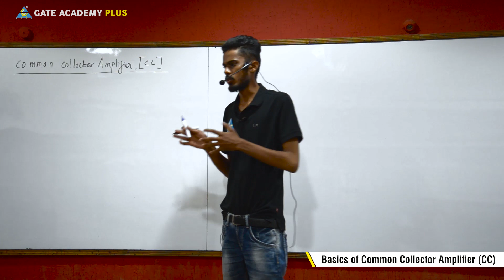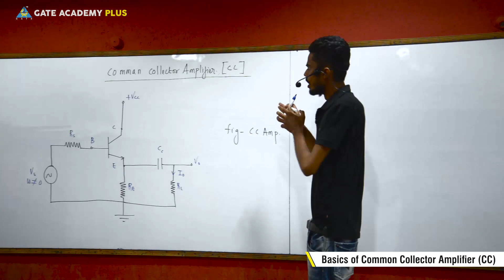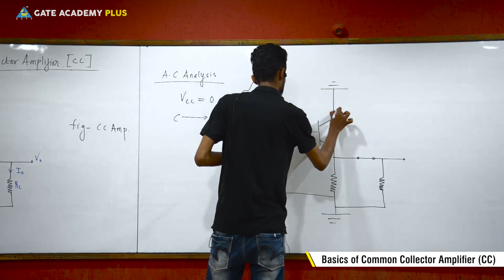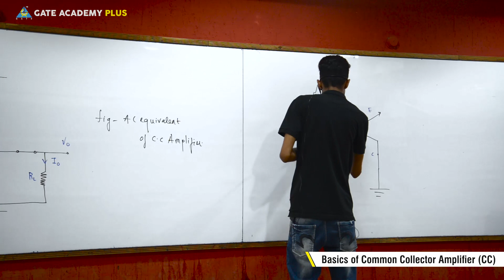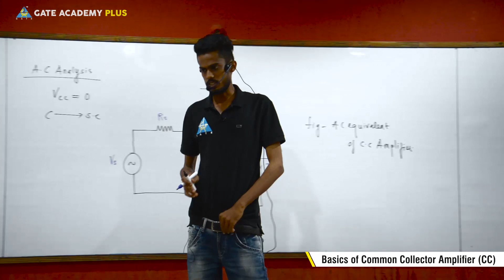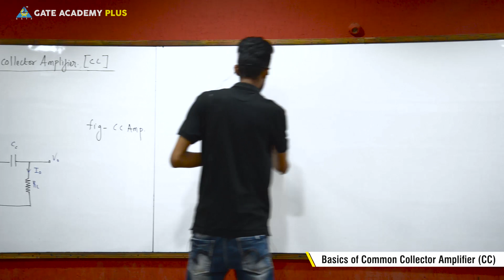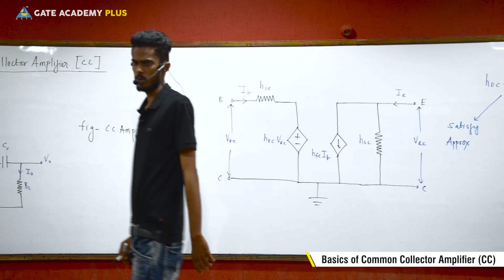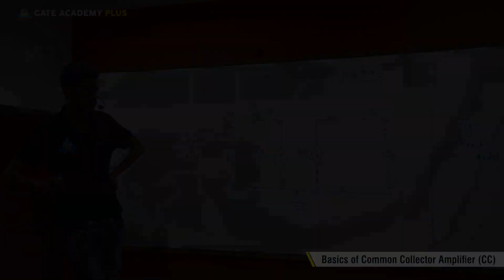Analog Electronics I Basics of Common Collector Amplifier | CC (Lecture 9)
Subject - Analog Electronics
Topic - Basics of Common Collector Amplifier (CC)
Faculty - Diptanshu Choubey